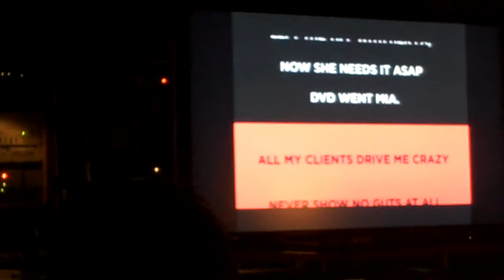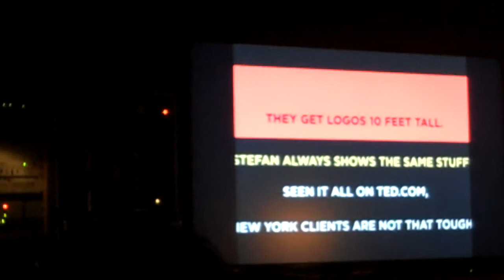Sagmeister's Anthem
Stefan Sagmeister surprised the crowd at the AIGA 2009 Design Conference in Memphis with this little bit of karaoke. I was backstage still, and didn't have a good spot, so this was taped from a monitor near my seat.